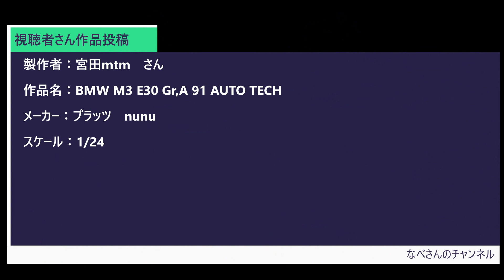#4 BMW 320i Gr.5 JAGERMEISTER（ボディー塗装） TAMIYA 1/24 イェーガーマイスター なべさんの難しく考えないプラモデル制作記 【カーモデル】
作品メーカー：
サイズ：
投稿用ハンドルネーム：
必要であれば作品タイトル：
画像を